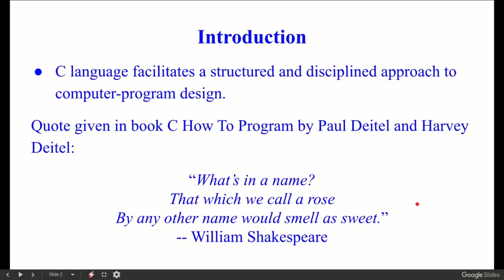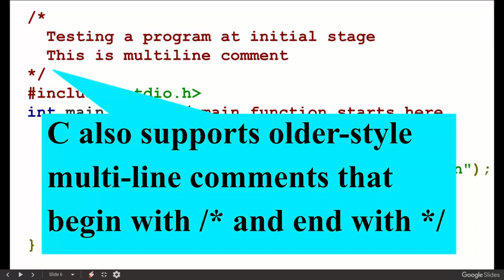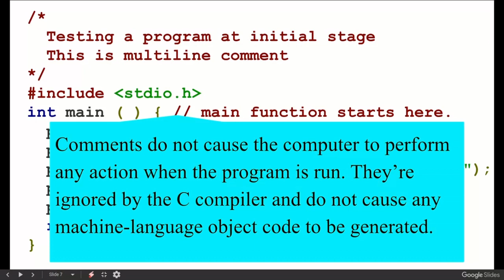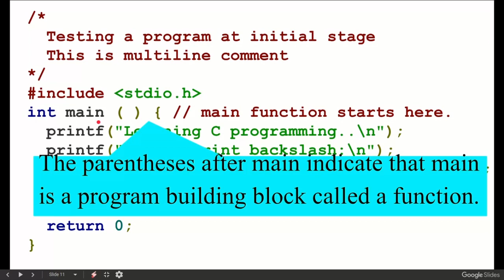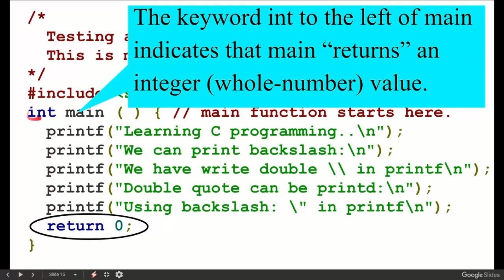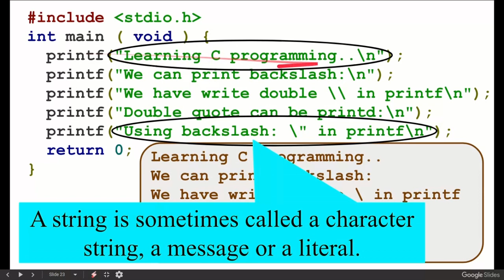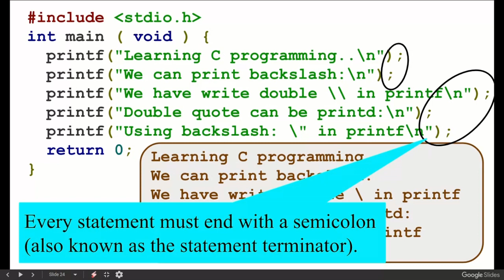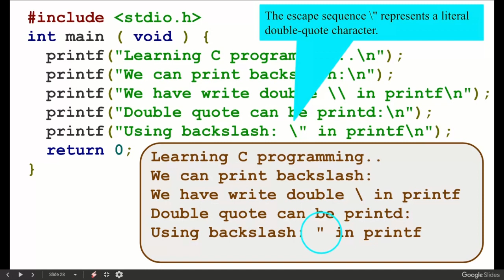A Simple C Program: Printing a Line of Text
Followed from the book: C How to program by Paul Deitel and Harvey Deitel. Full video is from the summary of chapter 2.

Program written in video is as follows:

  Testing a program at initial stage
  This is multiline comment
include &lt;stdio.h&gt;
int main ( ) { // main function starts here.
  printf("Learning C programming..\n");
  printf("We can print backslash:\n");
  printf("We have write double \\ in printf\n");
  printf("Double quote can be printd:\n");
  printf("Using backslash: \" in printf\n");
  return 0;